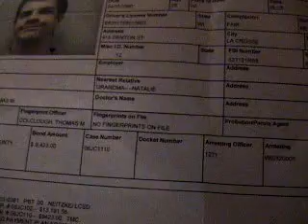corruption selling babies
WGN news" "LaCrosse Tribune" "La Crosse" nbc cbs abc NEWS news "racist crimes" "Hats crimes" cnn kttv kcop "fox news" "news radio" "radio news" wsmv "free news" "selling children" "selling kid" "selling kids" LaCrosse WI Corruption "jarald huber" "LaCrosse tribune" "ron kind" "beating on children" racist crimes hate hatered